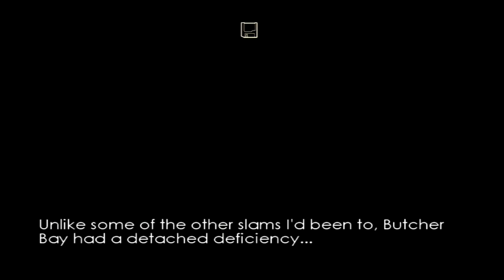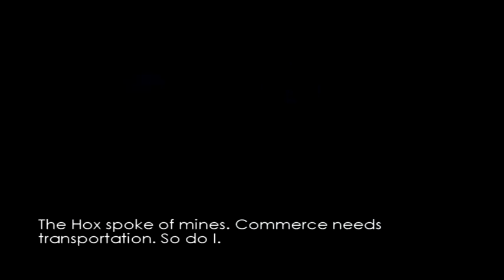Hey Abbott! - Escape from Butcher Bay 11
Just when I think I'm getting out, they pull me back in.

*Due to the game's rating, this video is intended for Mature audiences